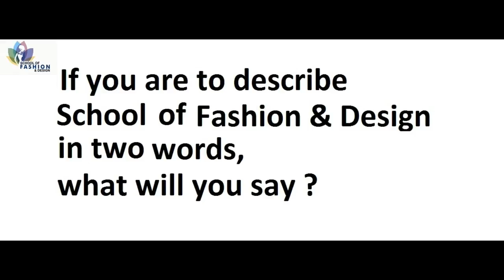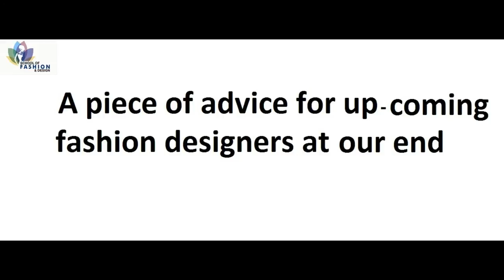Interview session between SFD And the CEO of GH.Fashion Marketing Company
Interview session between School of Fashion & Design
And MR. Joseph Raear Dovi , the CEO of GH.Fashion Marketing Company Ltd